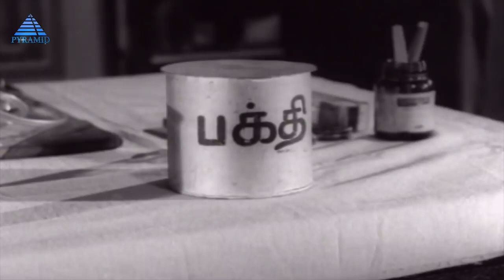Manorama VK Ramasamy Super Hit Comedy Scenes | Sivaji Ganesan | Nagesh | Pyramid Glitz Comedy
Manorama and VK Ramasamy super hit comedy scenes on Pyramid Glitz Comedy, also ft. Sivaji Ganesan and Nagesh.